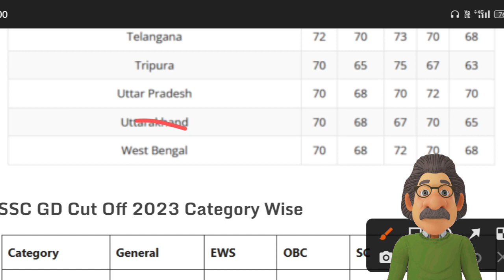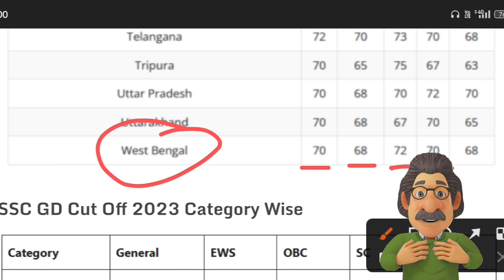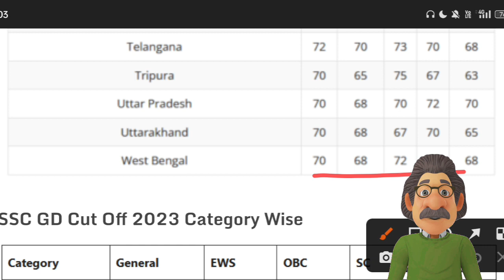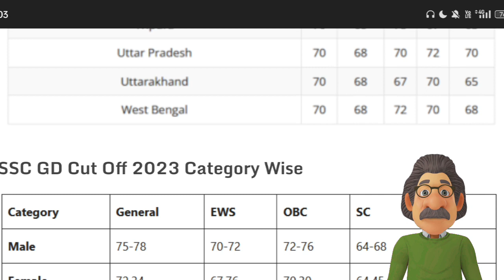SSC GD Cut Off 2023 | SSC GD Result 2023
SSC gd
SSC gd cut off 2023
ssc gd ki cut off kitni jayegi
ssc gd physical ke liye cut off 2023
ssc gd physical ke liye kitne marks chahiye 2023